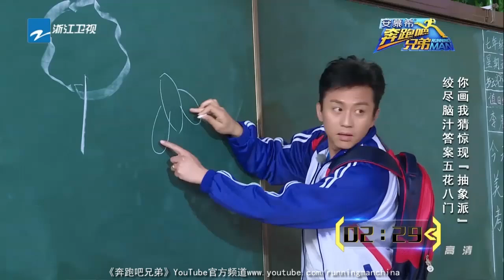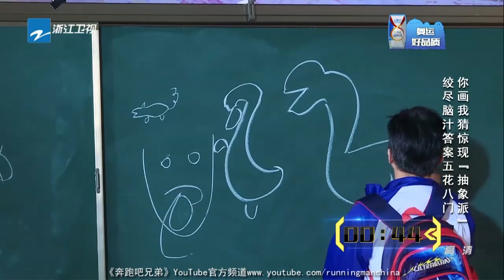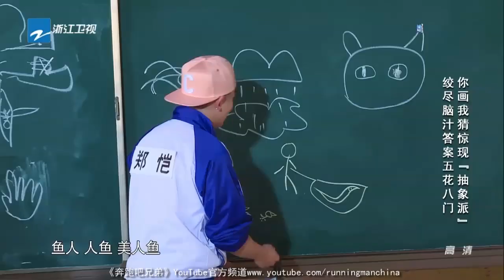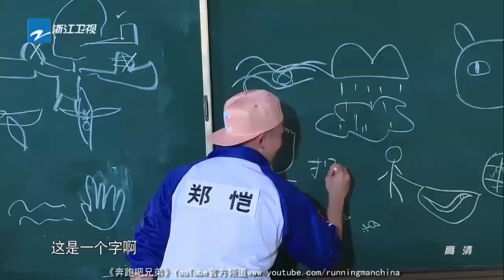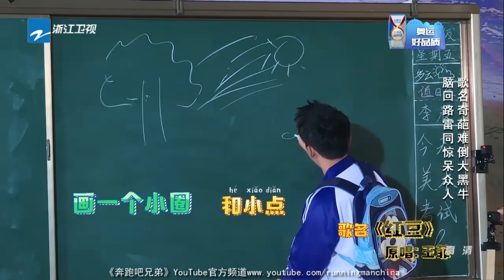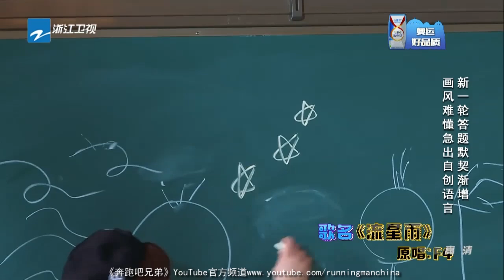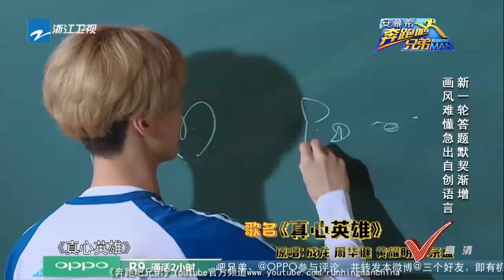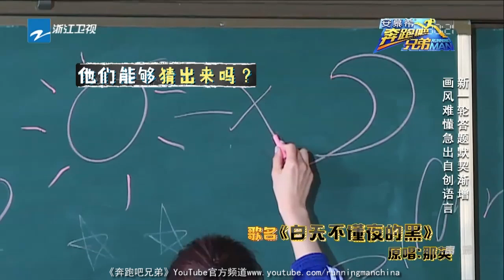【回顾篇】你来画画我来猜 展现爆笑手绘天赋 《奔跑吧兄弟4》20160506【浙江卫视官方超清1080P】邓超 Angelababy 李晨 陈赫 郑恺 王祖蓝 鹿晗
《浙江卫视中国蓝》官方FB页面Zhejiang TV Official Facebook
《奔跑吧兄弟》Twitter: @runningmanzjstv
《奔跑吧兄弟》Instagram: @runningmancn

本集看点：【回顾篇】你来画画我来猜 展现爆笑手绘天赋 《奔跑吧兄弟4》20160506【浙江卫视官方超清1080P】邓超 Angelababy 李晨 陈赫 郑恺 王祖蓝 鹿晗

・《奔跑吧兄弟》自从2014年10月10日在中国首播以来深受观众喜爱，已然成为大型户外竞技真人秀节目的标杆之作。节目涵盖了运动竞技、悬疑解密、团队协作等游戏元素，并融入了中国特色文化，如武侠、神话、名著等桥段，使其更符合中国观众的观看习惯。

●《奔跑吧兄弟4》官方超清播放列表 Running Man China S4 Playlist
●《奔跑吧兄弟3》官方超清播放列表 Running Man China S3 Playlist
●《奔跑吧兄弟2》官方超清播放列表 Running Man China S2 Playlist
●《奔跑吧兄弟1》官方超清播放列表 Running Man China S1 Playlist